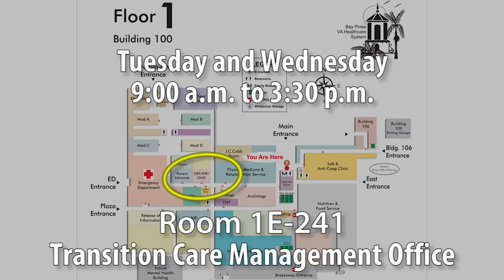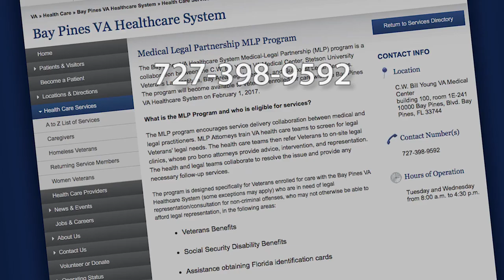Leaders Sign Monumental Agreement Ushering in New Legal Service for Veterans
With a stroke of pen the Bay Pines VA Healthcare System and several local law partners ushered in a new legal program for Veterans during an agreement signing ceremony on February 15 at the C.W. Bill Young VA Medical Center. During the event, dozens of leaders from the Bay Pines VA Healthcare System, Stetson University Veterans Law Institute, Bay Area Legal Services, and Gulf Coast Legal Services gathered to recognize the start of the new Medical-Legal Partnership program – an achievement many months in the making.